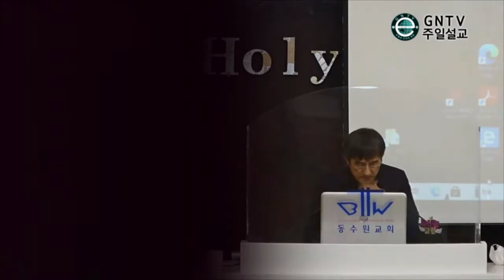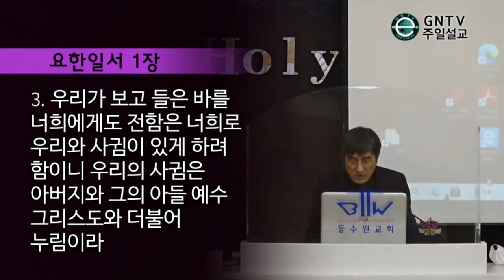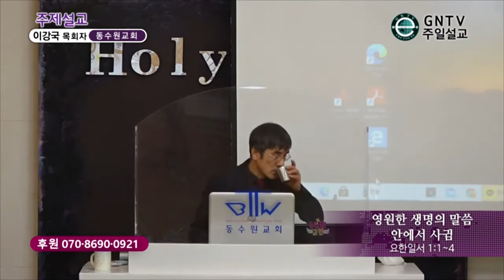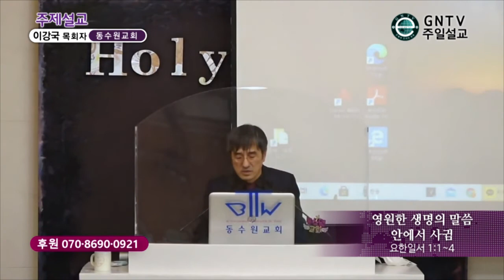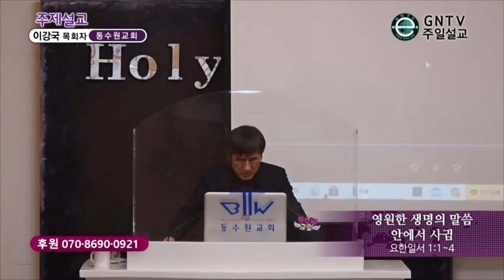GNTV 이강국 - 주일설교 : 영원한 생명의 말씀 안에서 사귐